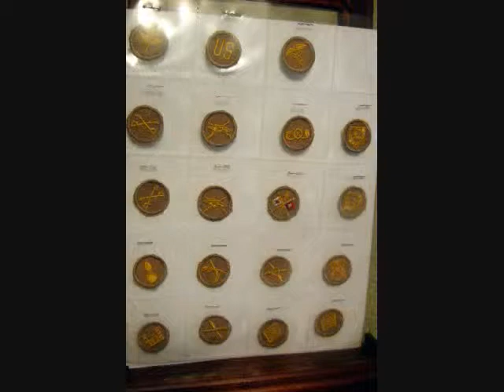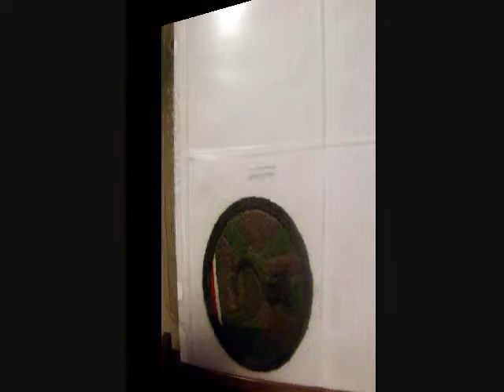A Vintage Military Patch Collection for sale BOOK- 13 of 38 Insignia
A Vintage Military Patch Collection for sale BOOK- 13 of 38 Insignia count about 183 US Army